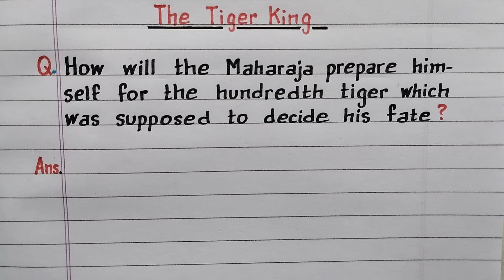How will the Maharaja prepare himself for the hundredth tiger... | The Tiger King | Class 12 English